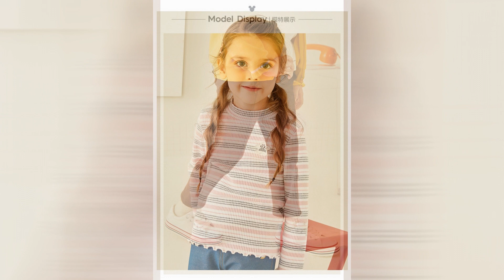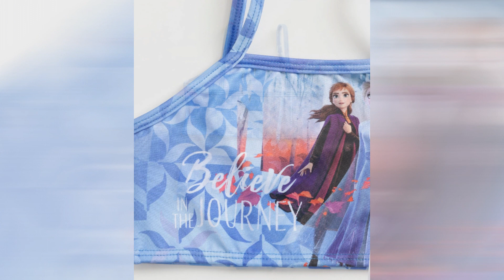Fashion Filme Moda Infantil Kids Fashion Episódio 3562